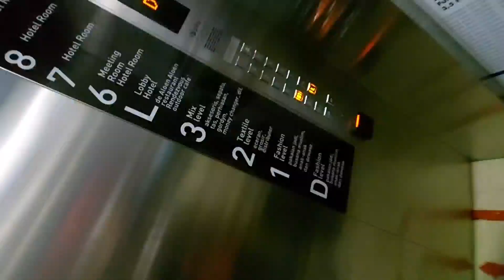Gedung pasar baru bandung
pasar baru bandung Salah Satu Tempat Belanja yg Sangat Nyaman Harga Bersahabat yg Sangat Murah dan Berkualitas
dan Pasar baru bandung adalah Destinasi Wisata wan dari Mancanegara maupun Lokal
dimana di dalam nya Tersedia Kebutuan Kita semua Dari Makanan poko sampai fashion hingga perhiasan.
sebelum adanya Covid Pasar ini di nobat kan sebagai wisata belanja yg Sangat Ramai
maka dari ini kami akan mencoba Selalu menginFormasikan Perkembangan Kota Bandung khususnya Pasar Baru Bandung .
mohon Untuk Dukungan dan Doa nya Semoga Apa yg kami akan informasikan BermanFaat Buat Kita Semua.
dan like
Komentar nya Jangan Lupa ya Untuk Masukan Masukan Kami untuk Lebih Jelas lagi Dalam Menayangkan atau penyampain nya yg Lebih Baik.

jangan Lupa Kunjungi juga Sosmed kami
Cek ig